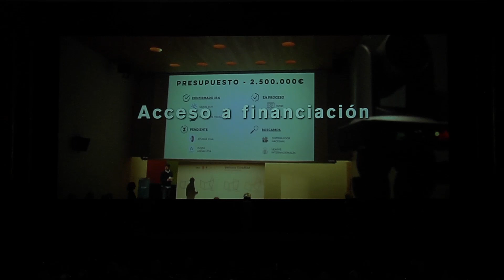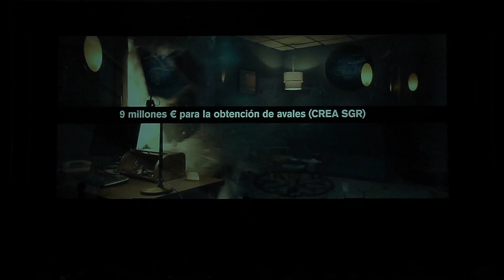Forque 28 - Lectura de Nominados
Esta ha sido la lectura de nominados a los XXVIII Forqué que se ha celebrado la mañana del día 7 de noviembre de 2022 en la emblemática sala de cine Capitol en plena Gran Vía madrileña.
La Gala de los Premios Forqué se celebrarán el próximo día 17 de diciembre en el Palacio de Congresos de IFEMA de Madrid.